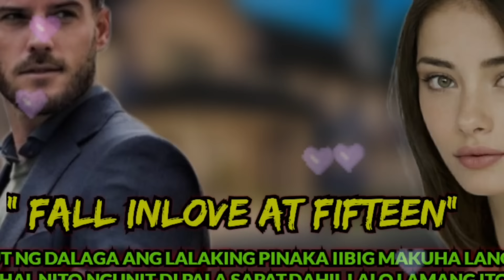PART 5 : ANG PAGKA DESPERADA NI KIARA